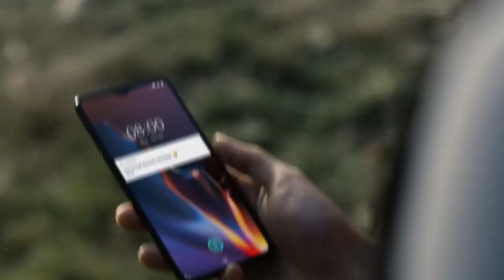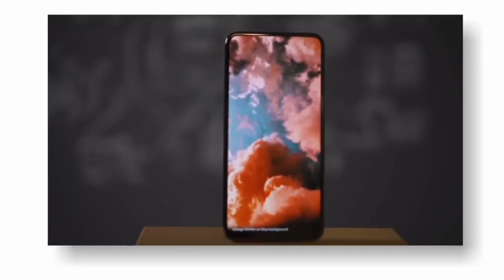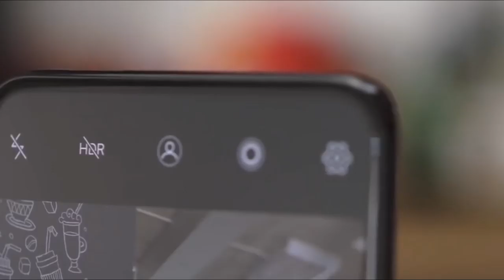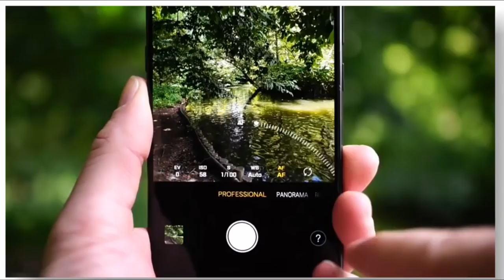Redmi Note 9 Pro First Look - 108MP Camera, 5G Support, Pop Up Camera, Unboxing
Redmi Note 9 Pro specs, price, launch date in india |